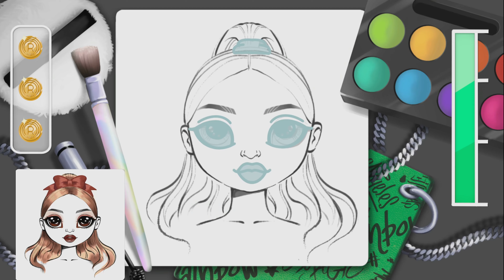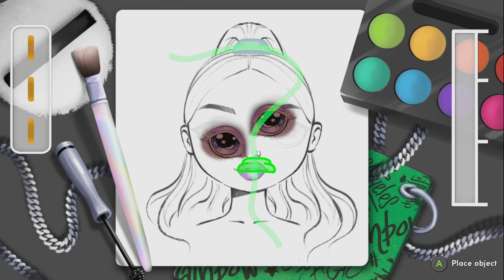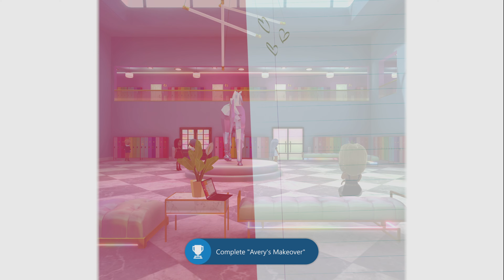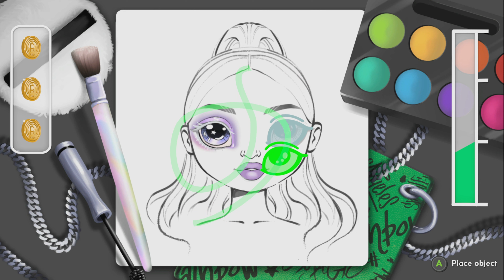Rainbow High Runway Rush Part 3 | 100% Playthrough/Guide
Today I bring you Rainbow High Runway Rush in a full playthrough of the entire game on Xbox Series X. I hope you enjoy!

Thank you to Outright Games for Providing me a code to review and produce content for this game!